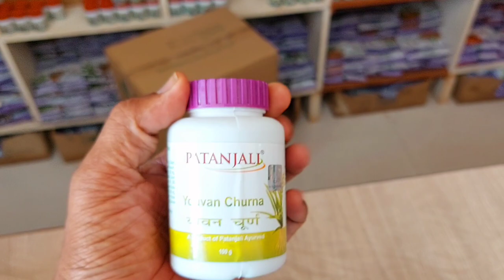Ayurved Station | Swami Ramdev | Patanjali Mega Store Neemuch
Best Ayurvedic Remedie For ERECTILE DISFUNCTION And MEL INFERTILITY। Swami Ramdev।। Ayurved Station